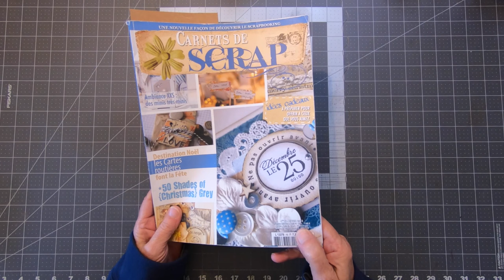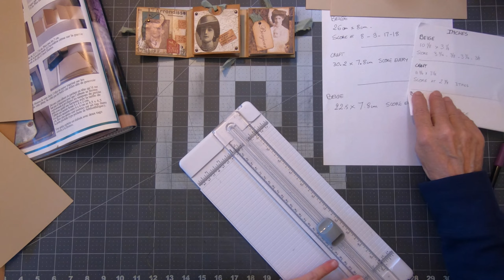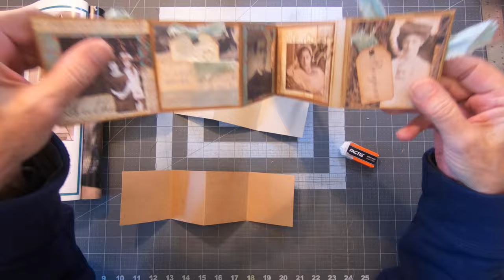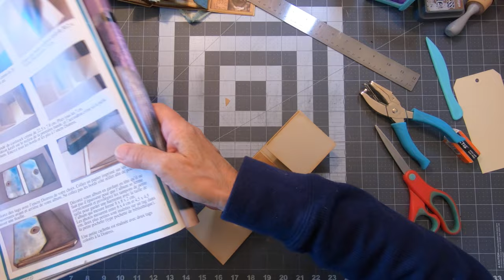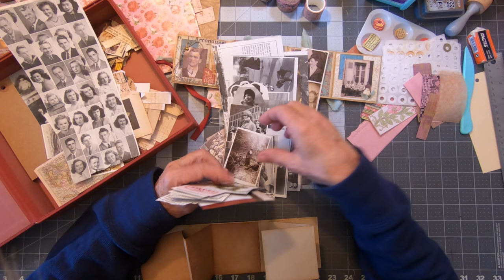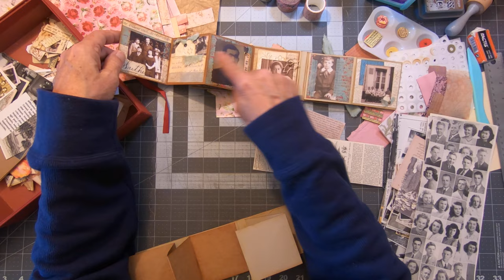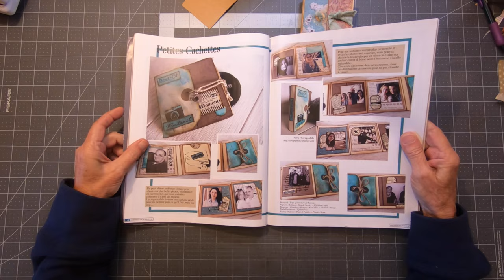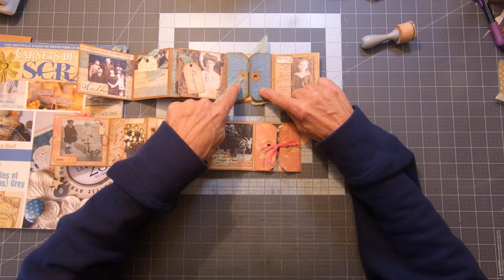Petite Photo Gallery | Reversible Compact Picture Book | [Easy Tutorial]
FRENCH INSPIRED petite PHOTO ALBUM

Here is an easy and REWARDING little project to display your pictures, memories, and keepsakes!
PERFECT for:
- Displaying Photos
- Selling / Craft Fair
- Gift
- Christmas Themes
- Mementos
- Keepsakes
And so much more!!!
SUPPLIES FOR THIS TUTORIAL
• Cardstock
• Beige Cardstock (very important)
• Ruler
• Pictures
• Hole Punch
• Hole Reinforcer
• String/Ribbon
• Strong Glue (ex. 3-in-1) ~
• Brads
• Lace
That's it!!
PRODUCTS MENTIONED IN THIS VIDEO
Ink Pad-
• Tim Holtz Distress Ink Pad, Vintage Photo ~
• Ink Blending Foams ~ Tim Holtz Distress Ink Pad, Vintage Photo
• Tim Holtz Alcohol Ink Tool and Replacement Felt Bundle ~